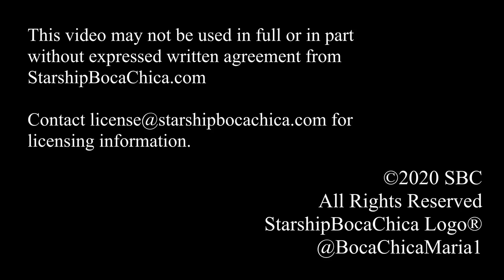SpaceX SN9 Starship Boca Chica 2021 January 6, 7, 8 Prep for Static Fire [4K]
Maria documents the first efforts of the New Year to get SN9 in the air.  Join her for the sights and sounds of the Production Shipyard and SN9 on Sub-Orbital Launch Pad B.

Be safe, be well, life is short.

Add your name to the rolling credits at the end of our productions.

MUSIC
00.00 Electronica
Matti Paalanen
Adobe Stock Audio

Chapter Guide
00:00 Intro
00:10 SN9 Detank
00:43 SN10 in High-Bay
02:00 SN6 Not-so-Rapid Scheduled Destruction of SN6
04:06 Spot welding KUKA Robot
04:49 SN10 Work Continues
05:14 Inspecting Steel Cables
05:45 Welding in the Mars Bar
07:00 Bluto Moves to Crane Shed
09:11 End Credits